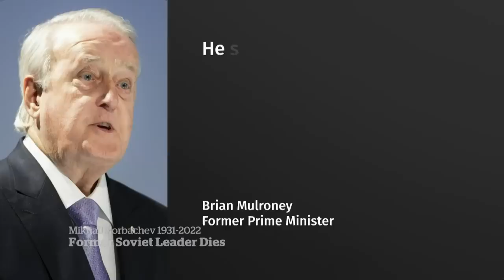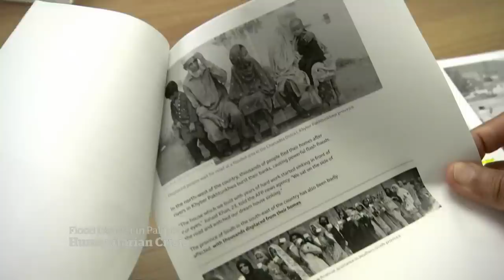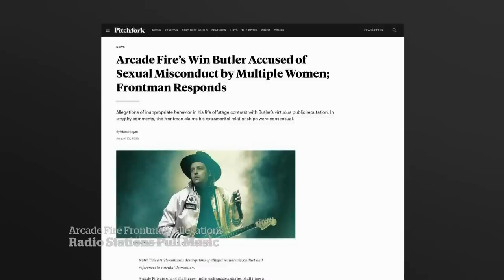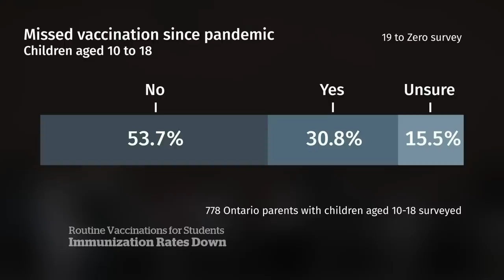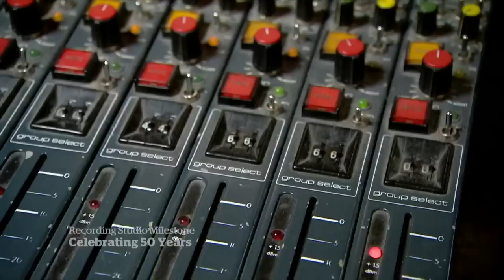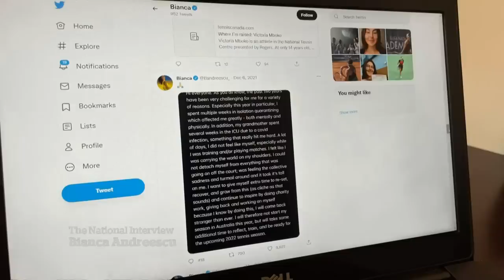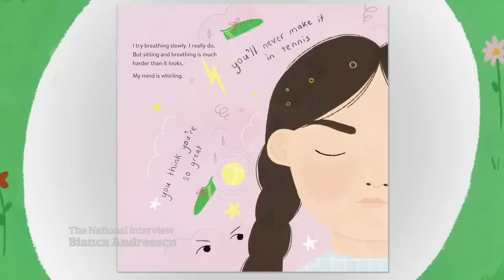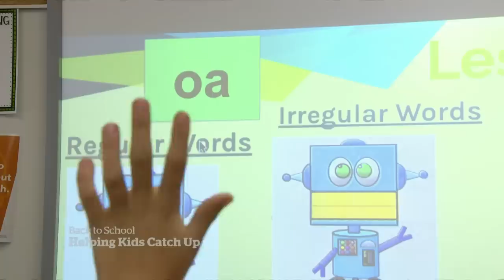CBC News: The National | Mikhail Gorbachev dead, Pakistan floods, Arcade Fire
Mikhail Gorbachev, the former Soviet leader who ended the Cold War, dies at age 91.
Pakistan struggles to cope with disastrous flooding as the UN calls for millions in international aid. Plus, Arcade Fire faces demands for ticket refunds and songs pulled off airways after its frontman is accused of sexual misconduct.

00:00 The National for Aug. 30, 2022
01:01 Former Soviet leader Mikhail Gorbachev dead at 91
04:20 Mikhail Gorbachev's legacy inside Russia
05:51 Ukraine fights to reclaim occupied territory
06:29 Russian shelling shatters buildings in Kharkiv
09:16 UN to inspect Zaporizhzhia nuclear plant
09:51 Pakistan in need of emergency aid after flooding
12:26 How climate change is making monsoon season worse
14:07 How Pakistani Canadians are helping flood victims
16:01 RCMP investigating harassment of Freeland in Alberta
16:43 Increased security measures around Quebec election
18:50 Minor cabinet shuffle expected Wednesday
19:02 6 candidates to run for Green Party leadership
19:22 Arcade Fire's frontman sexual misconduct allegations
22:36 Spice suspected of poisoning restaurant-goers
24:36 Kids behind on vaccinations after school closures
27:30 Toronto recording studio celebrates 50 years
31:53 Bianca Andreescu won first-round match at US Open
32:55 Bianca Andreescu reflects on her mental health break
40:36 Helping kids catch up from disrupted learning
43:42 The Moment | The B.C. man who swims to work